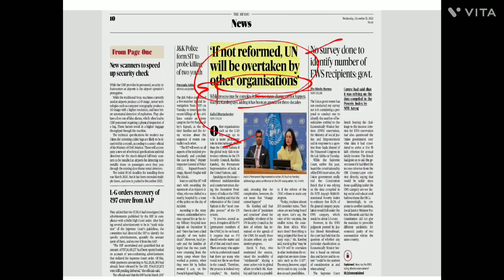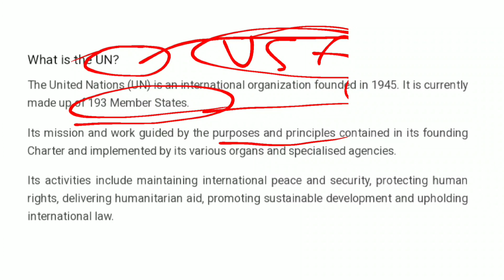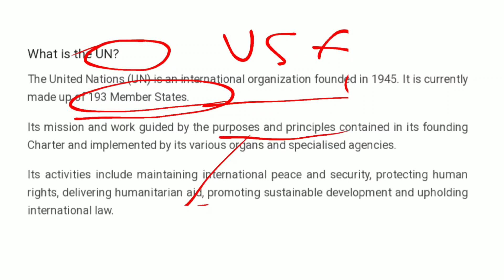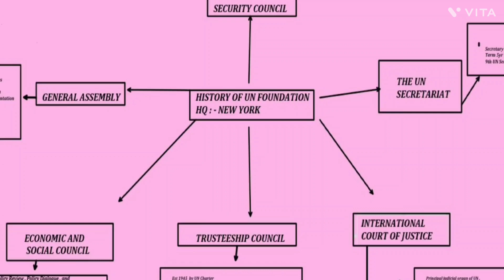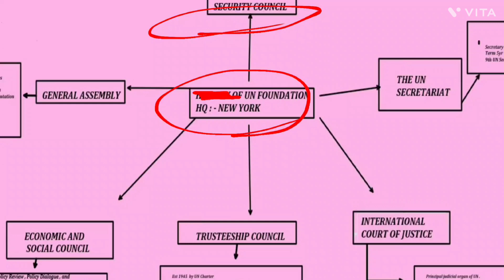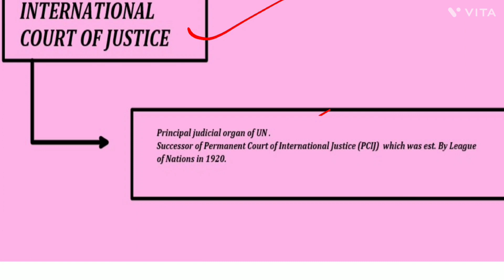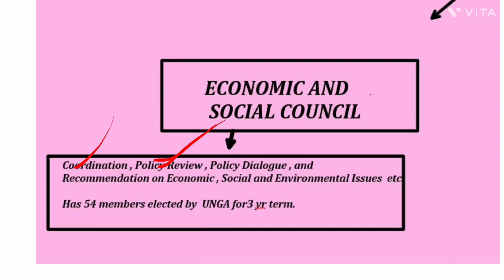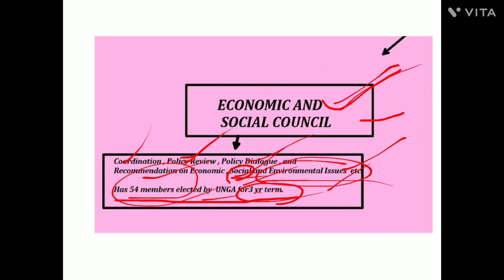United Nations and Its Organs | Important Current Affairs for UPSC UPPSC MPPSC BPSC GPSC UKPSC etc